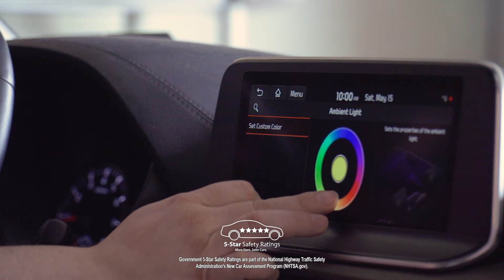That's My Kind of KIA Sportage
Lease a 2022 Kia Sportage LX  for $279 a month for 36 months with $0 due at signing! All Wheel Drive! Plus tax, license and all fees. $0 due at
signing.  Expires 8/2/21. We wanna see ya in KIA! Visit us today at Auto Express KIA at 9090 Peach Street